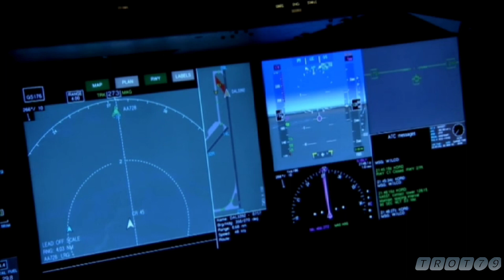🤹방문 감사합니다💕 축복합니다. 🤹Thank you for your visit. Bless you.[HD4K] Airplane video. ✈️🛫🛬🛩 🆃🆁🅾🆃—̳͟͞͞🎶❼❾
Airplane take-off and landing video  airplane landing in fog
  🆃🆁🅾🆃—̳͟͞͞🎶❼❾
 비행기 안개 속 착륙 영상
항공기는 공중에서 지원을 받아 비행할 수 있는 차량입니다.
 정적 양력 또는 익형의 동적 양력을 사용하여 중력에 대응하거나
 경우에 따라 엔진에서 직접 하향 추력을 사용합니다. 항공기의 일반적인 예로는 비행기, 헬리콥터, 비행선(소형 비행선 포함), 글라이더, 파라모터 및 열기구 등이 있습니다.

또한 세스나 172 스카이 호크는 역사상 가장 많이 생산 된 항공기입니다.
항공기를 둘러싼 인간 활동을 항공이라고합니다. 항공기 설계 및 제작을 포함한 항공 과학을 항공학이라고합니다. 유인 항공기는 기내 조종사가 비행하는 반면, 무인 항공기는 기내 컴퓨터에 의해 원격으로 제어되거나 자체 제어 될 수 있습니다. 항공기는 리프트 유형, 항공기 추진 (있는 경우), 용도 등과 같은 다양한 기준에 따라 분류 될 수 있습니다.

Aircraft can have different ways to take off and land. Conventional airplanes accelerate along the ground until sufficient lift is generated for takeoff, and reverse the process to land. Some airplanes can take off at low speed, this being a short takeoff. Some aircraft such as helicopters and Harrier jump jets can take off and land vertically. Rockets also usually take off vertically, but some designs can land horizontally.